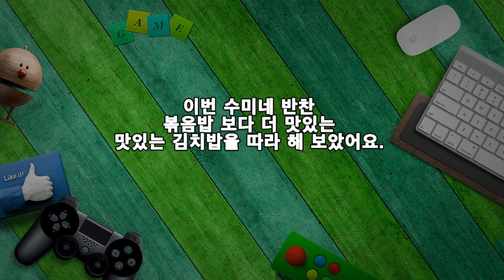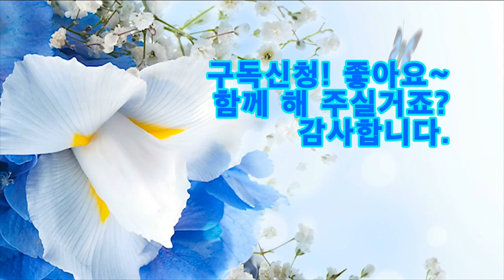수미네 반찬, 볶음밥 보다 더 맛있는 김치밥 레시피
이번 수미네 반찬볶음밥 보다 더 맛있는맛있는 김치밥을 따라 해 보았어요.

※ 김치밥 레시피▶ 재료: 밥 2인분, 김치 1/8쪽, 돼지고기 250g
▶ 양념장: 맛간장 3숟가락, 홍초, 청양초 1개씩, 깨소금, 참기름 약간
▶ 만드는 순서
㉠ 쌀은 씻어 평소에 밥 짓던 물량보다 약간만 적게 잡아준다.
㉡ 김치와 돼지고기는 잘게 썰어 준비한다.㉢ 밥 위에 김치와 돼지고기를 올려준다.*김칫 국물 2~3숟가락 넣어준다.㉣ 뚜껑을 닫고 센 불에서 10분 정도, 약불에서 10분 정도 뜸을 들여준다.

㉤ 밥이 다 되면 뚜껑을 열고 참기름 깨소금을 뿌려준다.
㉥ 그릇에 담아낸 후 통깨를 뿌려 완성한다.
* 수미네 반찬에서는 고추를 밥을 할 때 넣었는데저는 양념장을 만들어 냈답니다.

남편은 기름에 볶아낸 김치볶음밥 보다김치밥이 담백하니 더 맛있다고 합니다.정말 맛있게 잘 먹었습니다.